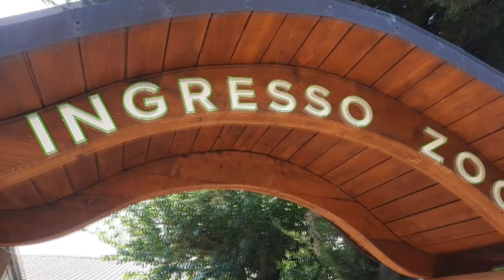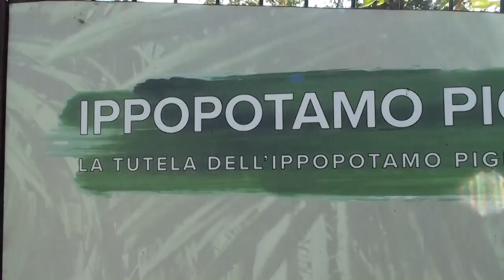Amo lo Zoo delle Maitine - Pesco Sannita (Bn)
Sono andato allo zoo e ho visto molti animali! Ho visto leoni, tigri, scimmie e altri animali. L'ultima volta che ci sono stato 4 anni fa nel 2016, è stato fantastico! Il mio animale preferito è la giraffa!